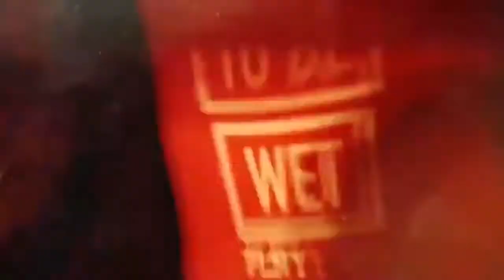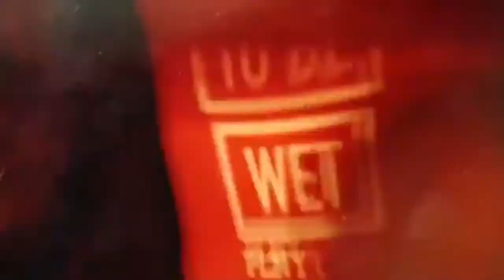HIP HOP MIX 2021 | THE BEST OF US RAP #12 By DJ JONI 🔥🔥🔥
The best of 2017! RnB, Hip Hop, Rap, Dancehall, Urban songs & remixes in the mix!